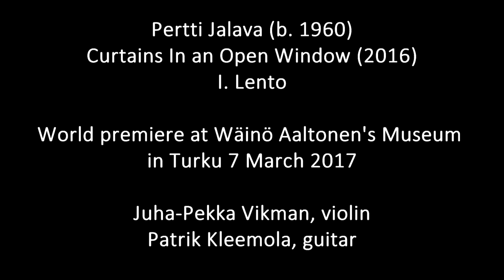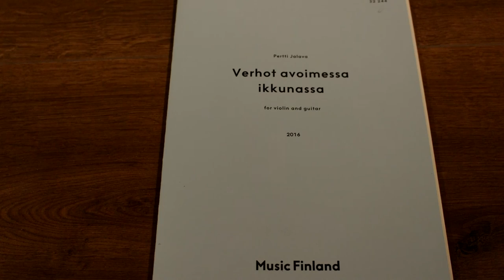Pertti Jalava: Curtains In an Open Window (2016) for violin and guitar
Violinist Juha-Pekka Vikman and guitarist Patrik Kleemola play the first movement "Lento" of Pertti Jalava's Curtains In an Open Window (2016). The world premiere of the work took place at Wäinö Aaltonen's Museum in Turku (Finland) on 7th of March 2017.